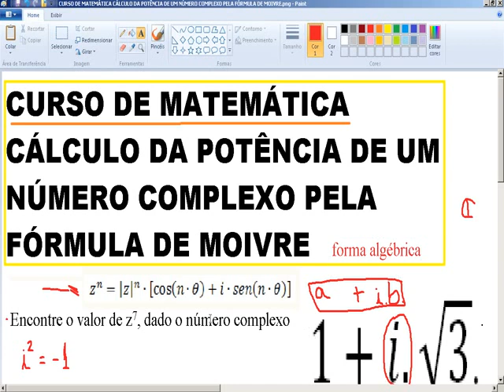FÓRMULA DE MOIVRE Potenciação de Número Complexo z = a+ bi Problema comentado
CÁLCULO DA POTÊNCIA DE UM NÚMERO COMPLEXO PELA FÓRMULA OU EQUAÇÃO DE MOIVRE. Partes real e imaginária do n[umero complexo z = a + bi. Identidade e fórmula trigonométrica. Multiplicação e divisão de números complexos. CURSO DE CÁLCULO DIFERENCIAL E INTEGRAL E MATEMÁTICA.

ENUNCIADO DA QUESTÃO RESOLVIDA PASSO A PASSO: Encontre o valor de z7, dado o número complexo 1+i.√3.